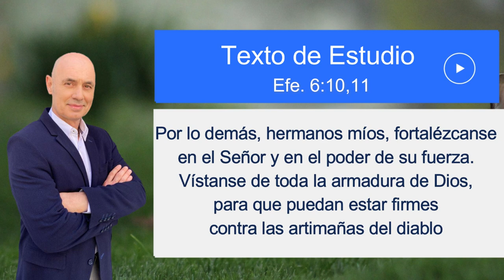Escuela Sabática | Lección 12 | EL LLAMADO A ESTAR FIRMES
Enriquecidos por su palabra, Estudio de las lecciones de escuela sabatica.

Es un programa de la IASD Barakaldo y Bidea Irratea